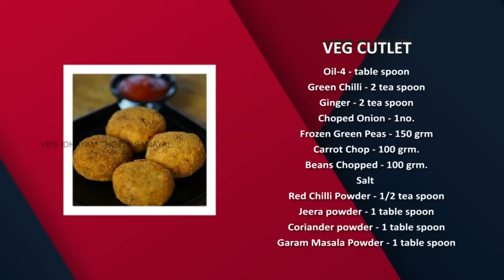Venkatesh Bhat makes Veg Cutlet | recipe in Tamil